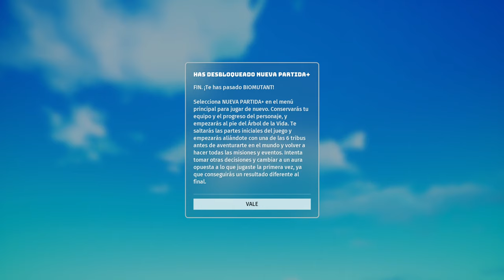Fin del mundo, final con buen aura - #16 - Biomutant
Fin del mundo, Final con buen aura
Biomutant